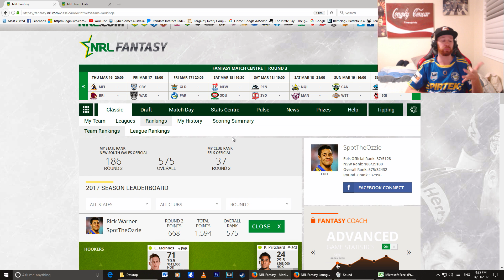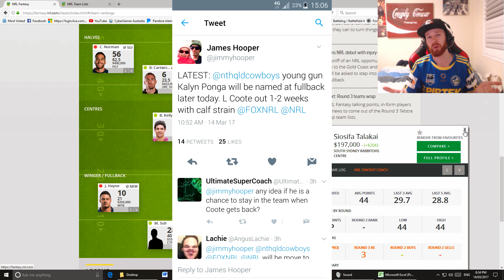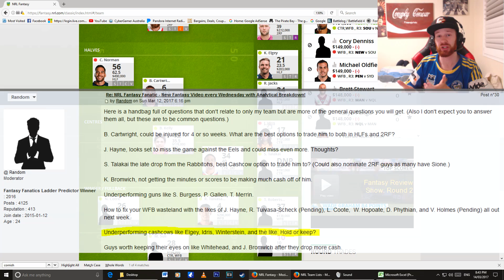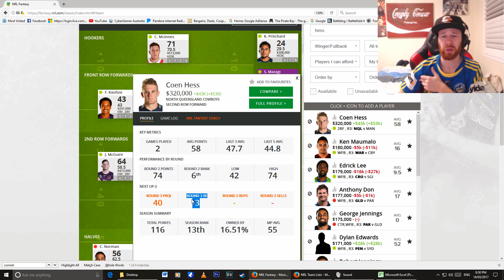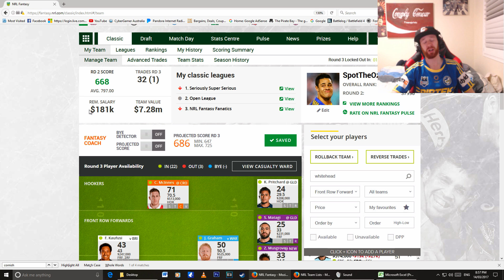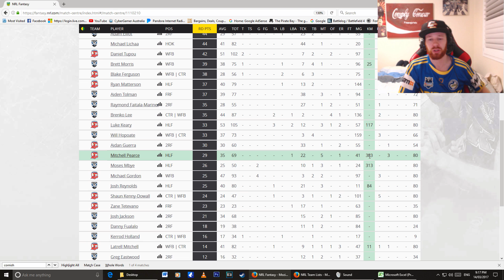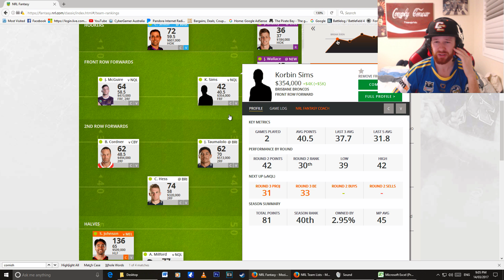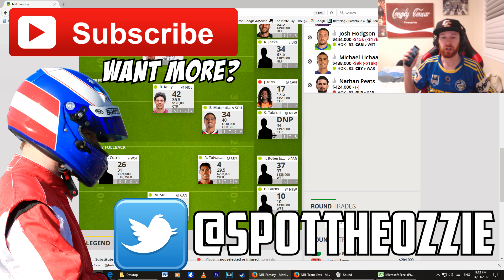NEVER CHASE POINTS IN NRL FANTASY | NRL Fantasy Fanatic Round 3 2017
Never chase Points in NRL Fantasy! NRL Fantasy Fanatic Round 3 Analysis!

NRL Fantasy Round 3 Video Content
1:25 Bryce Cartwright Trade for Adam Reynolds?
4:30 Never Chase Points! Top 10 Most Trade Player Mistakes! - Luke Keary, Tom Trbojevic, Dean Whare, James Tamou, Coen Hess, Dylan Edwards, Jamal Idris
6:55 How many games do Cashcows need to play to make them worthwhile? Dylan Edwards, Brad Abbey, Kalyn Ponga, Marcelo Montoya, Tyler Cornish, Siosifa Talakai, Robert Jennings, Braidon Burns, Tyronne Roberts-Davies, Joseph Manu
15:15 What to do with cashcows not playing? Jamal Idris, Dylan Pythian, Jarryd Hayne..Make money!
19:20 What to do with underperforming guns? Paul Gallen, Sam Burgess, Andrew Fifita
20:30 Coen Hess Trade? In Depth Analysis!
22:18 Underperforming Cashcows? Kane Elgey, Jamal Idris, Frank Winterstein
24:35 Ryley Jacks! The Unbreakable Tackling Half
25:50 Kenny Bromwich is a mid-ranger! Felise Kaufusi boat?
27:10 Caption Choice? Cameron McInnes
27:53 Jesse Bromwich and Elliott Whitehead! The undervalued guns to keep an eye out on!
31:00 A Centre Hooker? Karl Lawton!
32:53 Sauce in the Fridge or Pantry!? Pick up Byron Bay Chilli Sauce as a sponsor?
33:58 Losing faith in an underperforming gun? Mitchell Pearce and the new combination with Luke Keary and trading to Corey Norman, Bryce Cartwright, Adam Reynolds, Anthony Milford
40:05 Analyse Rank No. 1 NRL Fantasy Coach can we catch up?
47:32 My Trades! Tyronne Roberts-Davies, Karl Lawton and Brad Abbey while avoiding Billy Slater

My NRL Fantasy Team
Hookers: Cameron McInnes, Kaysa Pritchard
Front Row Forwards: Felise Kaufusi, James Graham, Suaia Matagi, Zane Musgrove
Second Row Forwards: Josh McGuire, Jack De Belin, Sam Burgess, Frank Winterstein, Luke Yates, Curtis Sironen
Halfbacks: Corey Norman, Bryce Cartwright, Kane Elgey, Ryley Jacks
Centres: Jamal Idris or Tyronne Roberts-Davies, Sione Mata'utia, Siosifa Talakai, Brian Kelly
Wing / Fullbacks: Jarryd Hayne or Brad Abbey, Moses Suli, Roger Tuivasa-Sheck, Nick Cotric, Braidon Burns

Nrl Fantasy Round 3 Trades
Jarryd Hayne to Tyronne Roberts-Davies
Jamal Idris to Brad Abbey